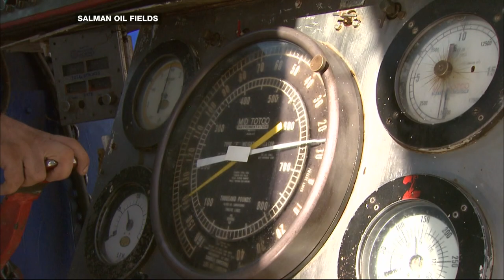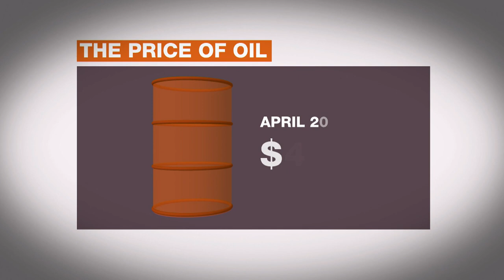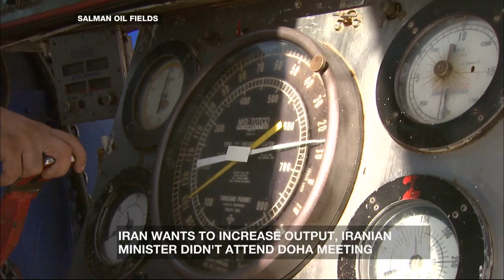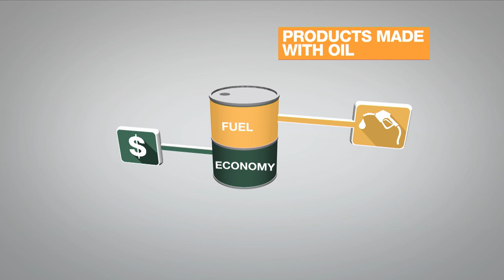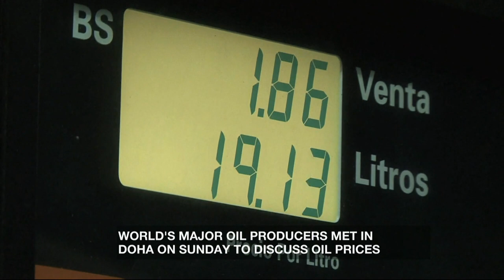Inside Story - What are the risks of not capping oil production?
It's in almost everything we use, from the screen you're watching this on to the toothbrush you used this morning.

While consumers benefit through lower petrol prices and energy costs - leading oil producing nations are suffering from the dramatic fall in the price of oil.

Ministers have been meeting in Doha to discuss a possible production freeze.

They hope lower output will cause prices to rise and revive government budgets which rely on oil revenue.

Ministers met against the backdrop of rising tensions between Saudi Arabia and Iran, who don't see eye to eye on much, including oil production levels.

Would a production freeze have the desired effect for oil producing nations?

Presenter: Hazem Sika

Guests:

Kamil Al Harami - Independent Oil Analyst.

Cornelia Meyer - Oil and Gas Specialist and CEO of Meyer Resource.

John Sfakianakis - Director of Economics Research at the Gulf Research Center.